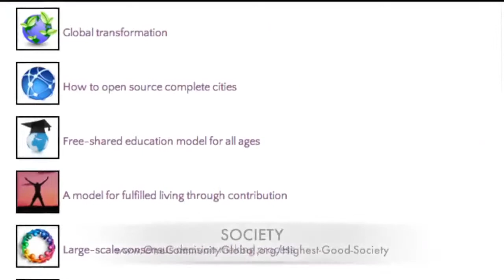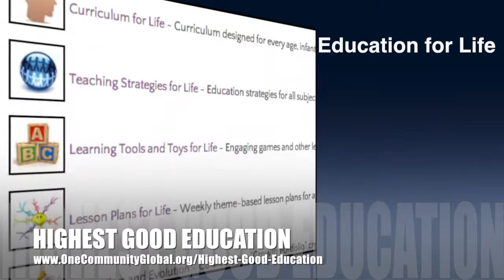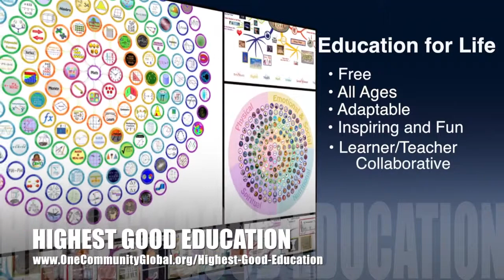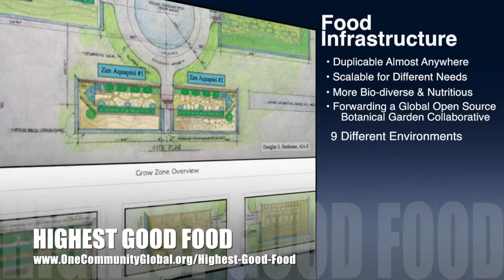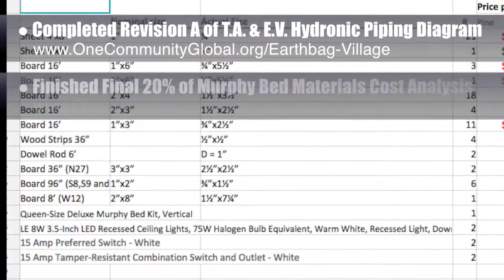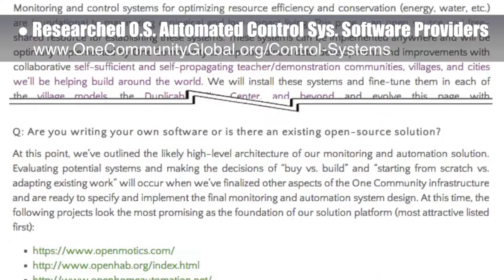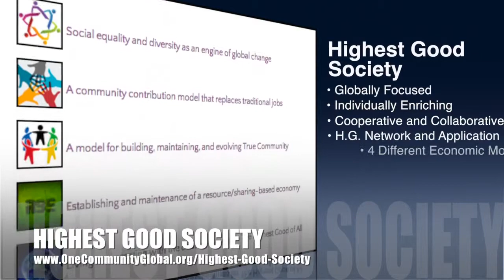One Community Weekly Progress Update #95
​Sustainable Human Progress | Green Progress | Ecological Evolution | Sustainable Solutions | Forward-thinking | Green Living | One Community | Sustainable Communities | Global Sustainability | A World that Works for Everyone | Weekly Progress Update #95

SUSTAINABLE HUMAN PROGRESS INTRO: @1:00
SUSTAINABLE HUMAN PROGRESS
SUMMARY: @7:16

We are open source and free-sharing do-it-yourself designs for these areas first:
FOOD: